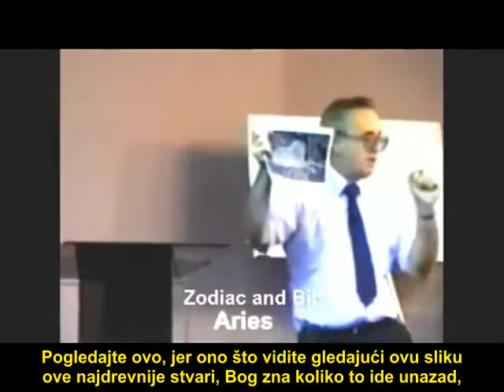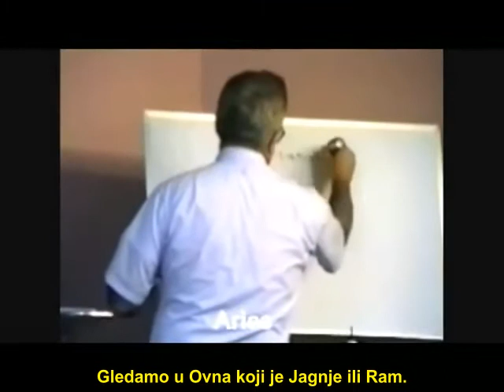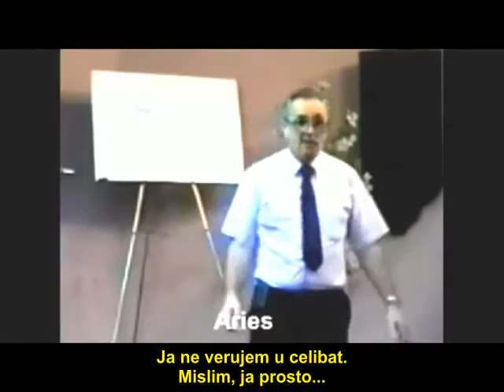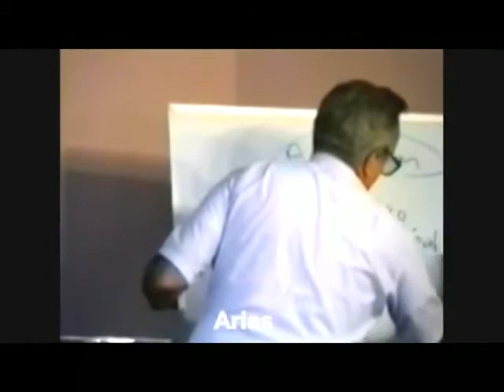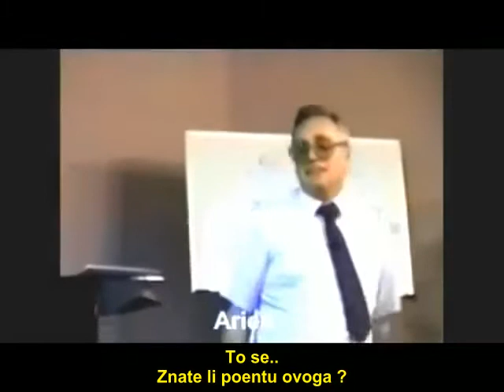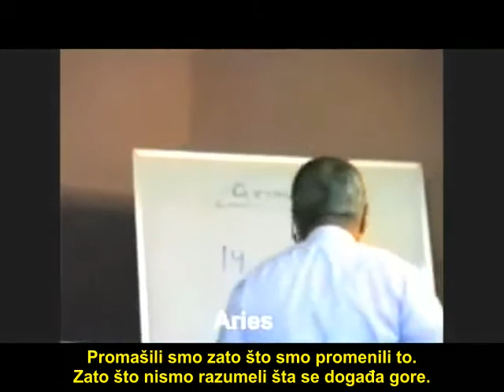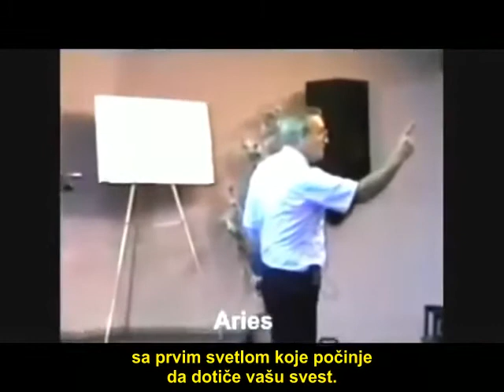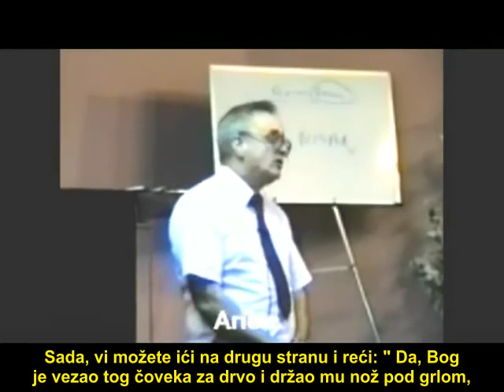Zodijak i Biblija: Ovan